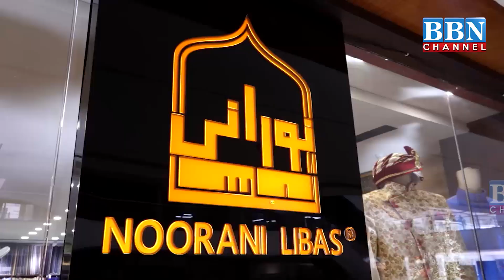Telangana Formation Day Ke Mauqe Per Hyderabad Police Ko Hasil Hue Awards | BBN NEWS